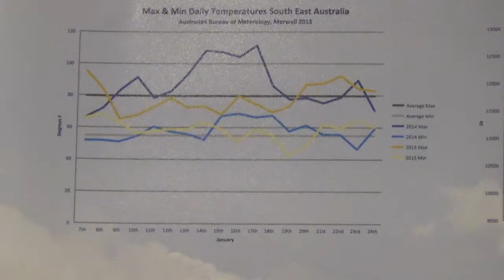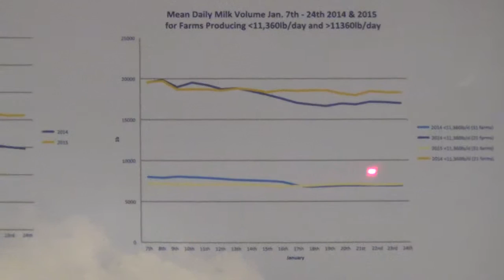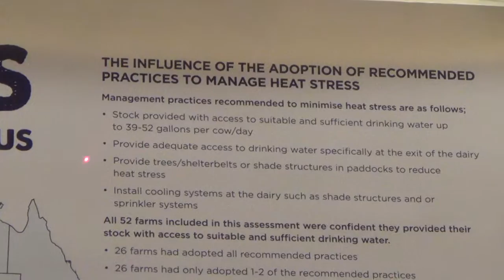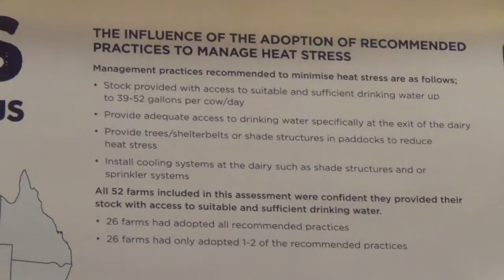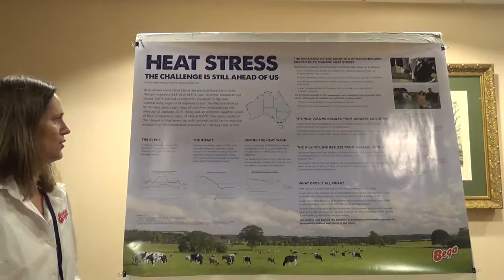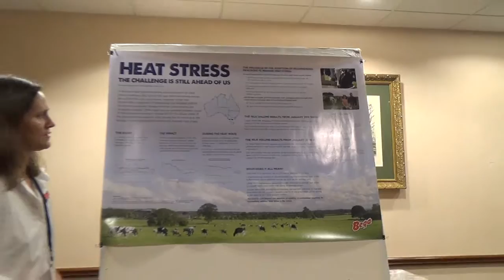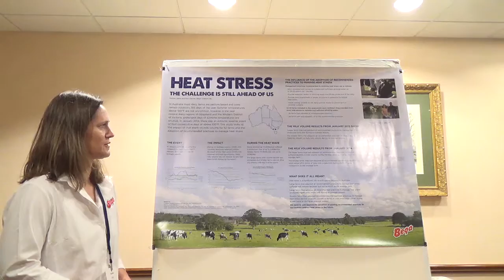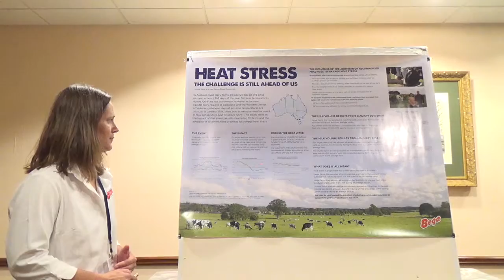Melissa Balas: Aussie cows on Sustainable Farms still feeling the heat with extreme events